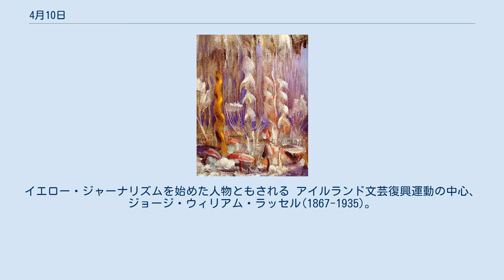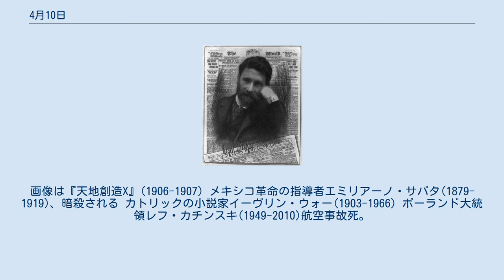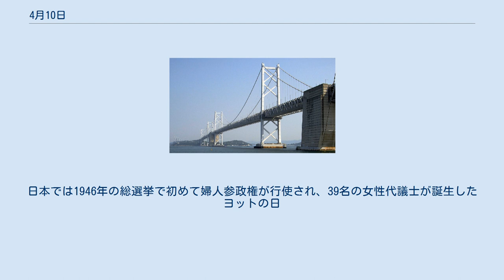4月10日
4月10日（しがつとおか）はグレゴリオ暦で年始から100日目（閏年では101日目）にあたり、年末まではあと265日ある。
 モルヴィッツの戦い(1741) イギリス国会議事堂の大時鐘完成、ビッグ・ベンと命名(1858) 大韓民国臨時政府、上海に樹立(1918)。
画像は要人たち 瀬戸大橋開通(1988) 国際法の父、法学者フーゴー・グロティウス(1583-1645)誕生 日本を開国させたアメリカ軍人、マシュー・ペリー(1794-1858)誕生 ピューリツァー賞に名を残すジャーナリスト、ジョセフ・ピュリッツァー(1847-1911)。
イエロー・ジャーナリズムを始めた人物ともされる アイルランド文芸復興運動の中心、ジョージ・ウィリアム・ラッセル(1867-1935)。
画像はラッセル画の『海水浴客』 陶芸家、板谷波山(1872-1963) 有機合成化学を研究した化学者ロバート・バーンズ・ウッドワード(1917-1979) 遺伝暗号の解読を成功させた生化学者、マーシャル・ニーレンバーグ(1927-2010) アメリカ合衆国の俳優スティーヴン・セガール(1951-) 俊寛(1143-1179)、流刑地の鬼界ヶ島で没。
断食による自害という ローマ教皇グレゴリウス13世(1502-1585)没。
現在西暦として使われているグレゴリオ暦（西暦）を導入した 徳川家基(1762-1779)急死。
「幻の第11代将軍」と呼ばれる 解析力学を創始した数学者ジョゼフ＝ルイ・ラグランジュ(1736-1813)没 ラファエル前派の画家・詩人、ダンテ・ゲイブリエル・ロセッティ(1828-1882)没。
画像は『プロセルピナ』(1874) ラファエル前派の画家・詩人、ダンテ・ゲイブリエル・ロセッティ(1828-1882)没。
画像は『ベアタ・ベアトリクス』(1863頃) 画家・作曲家、ミカロユス・チュルリョーニス(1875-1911)。
画像は『天地創造X』(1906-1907) メキシコ革命の指導者エミリアーノ・サパタ(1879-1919)、暗殺される カトリックの小説家イーヴリン・ウォー(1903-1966) ポーランド大統領レフ・カチンスキ(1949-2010)航空事故死。
 女性の日。
日本では1946年の総選挙で初めて婦人参政権が行使され、39名の女性代議士が誕生した ヨットの日